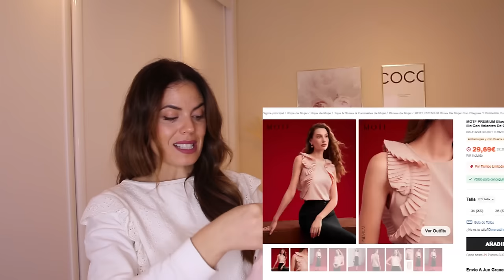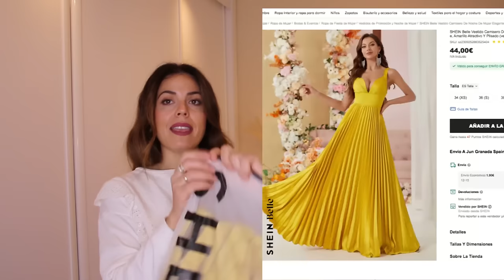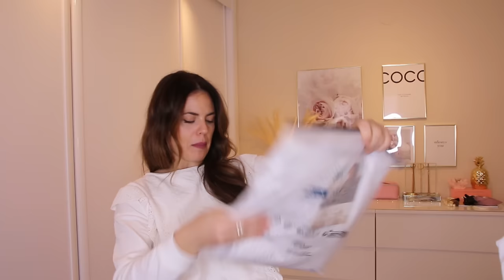HAULAZO 🔥 LO MEJOR DE SHEIN 🔥 Febrero 2024 🌸 //HELENAGARCIA